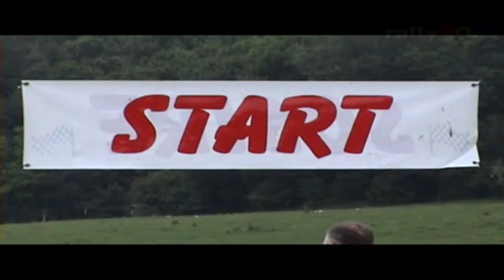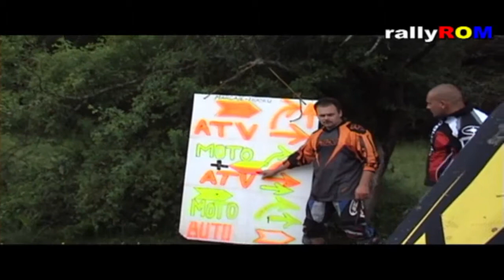Enduro Razvad Partea 1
Prima parte a materialului video dedicat Festivalului Enduro Moto-ATV-Auto desfasurat in perioada 19-20 iunie la Razvad, judetul Dambovita.
Partea 1 - Briefing...